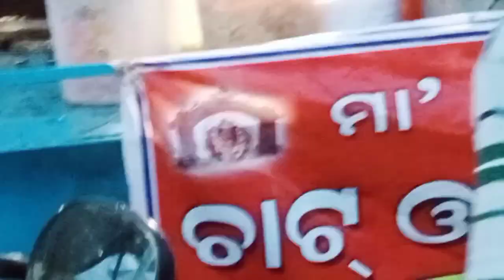misty aji ate khusi kahiki?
misty. aji bahut khusi//misty  jauchhi bulibaku